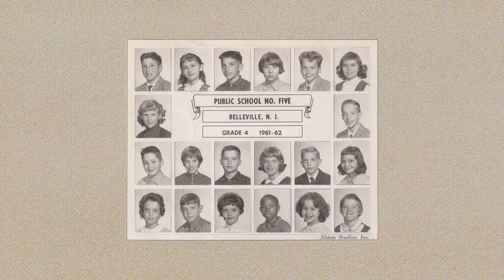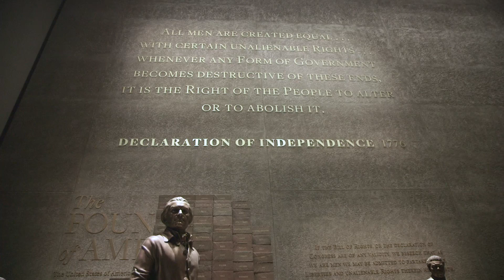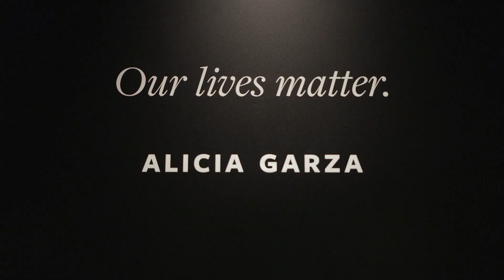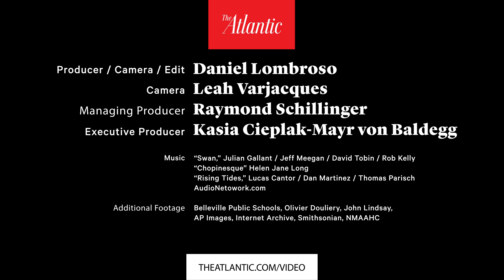Can a Museum Help America Heal?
The Smithsonian National Museum of African American History has been in the making for over a decade—it was established back in 2003 and is the first national museum dedicated to black history in America. Lonnie Bunch is the museum’s founding director, and the process of curating 400 years of black history has been deeply personal. “I want people who come through the museum to be changed, to realize that the African American experience is the quintessential American experience,” he says in this documentary by The Atlantic. “When you want to understand core American values of resiliency, optimism, spirituality, where better to look than within the African American community?”

Author: Daniel Lombroso